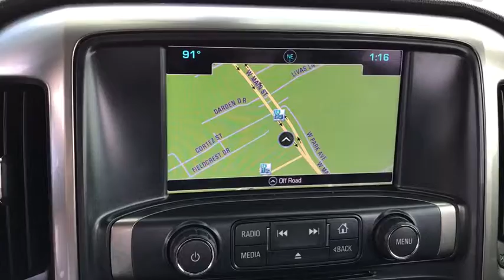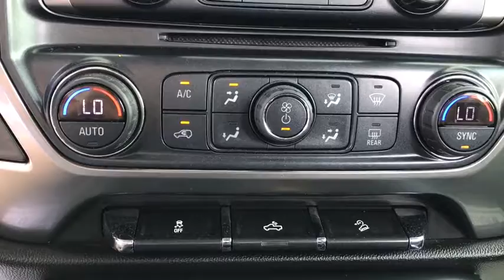2018 Chevrolet Silverado 1500 Thibodaux, Schriever, Houma, Napoleonville, Raceland 19195A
Summit White Used 2018 Chevrolet Silverado 1500 available in Thibodaux, Louisiana at Dantin CHevrolet. Servicing the Schriever, Houma, Napoleonville, Raceland, LA area.
2018 Chevrolet Silverado 1500 LT - Stock#: 19195A - VIN#: 3GCUKREC5JG408252

Dantin Chevrolet
644 W Main St

Priced below KBB Fair Purchase Price! CARFAX One-Owner. Clean CARFAX.brbrSummit White Chevrolet Silverado 1500 LT 4WD 4WD, Bluetooth / Hands Free, Navigation / GPS / Navi, Backup Camera, Remote Start, 110-Volt AC Power Outlet, ABS brakes, Alloy wheels, Compass, Dual-Zone Automatic Climate Control, Electric Rear-Window Defogger, Electronic Stability Control, Heated door mirrors, Illuminated entry, Low tire pressure warning, Remote Keyless Entry, Remote keyless entry, Remote Vehicle Starter System, Single Slot CD/MP3 Player, Texas Edition, Texas Edition Badging, Theft Deterrent System (Unauthorized Entry), Traction control.brTexas Edition (110-Volt AC Power Outlet, Dual-Zone Automatic Climate Control, Electric Rear-Window Defogger, Remote Vehicle Starter System, Texas Edition Badging, and Theft Deterrent System (Unauthorized Entry)), ABS brakes, Alloy wheels, Compass, Electronic Stability Control, Heated door mirrors, Illuminated entry, Low tire pressure warning, Remote Keyless Entry, Remote keyless entry, Single Slot CD/MP3 Player, Traction control, 150 Amp Alternator, 3.42 Rear Axle Ratio, 4.2 Diagonal Color Display Driver Info Center, 40/20/40 Front Split Bench Seat, 4-Wheel Disc Brakes, 6 Speaker Audio System, 6 Speakers, Air Conditioning, AM/FM radio: SiriusXM, Bluetooth For Phone, Body Color Bodyside Moldings, Body-Color Door Handles, Body-Color Mirror Caps, Body-Color Power Adjustable Heated Outside Mirrors, Bodyside moldings, Brake assist, CD player, Chevrolet Connected Access, Chevrolet w/4G LTE, Cloth Seat Trim, Color-Keyed Carpeting w/Rubberized Vinyl Floor Mats, Deep-Tinted Glass, Delay-off headlights, Driver & Front Passenger Illuminated Vanity Mirrors, Driver door bin, Driver vanity mirror, Dual front impact airbags, Dual front side impact airbags, Exterior Parking Camera Rear, EZ Lift & Lower Tailgate, Front anti-roll bar, Front Center Armrest w/Storage, Front Chrome Bumper, Front reading lights, Front wheel independent suspension, Fully automatic headlights, HD Radio, High-Intensity Discharge Headlights, Leather Wrapped Steering Wheel w/Cruise Controls, Manual Tilt Wheel Steering Column, Occupant sensing airbag, OnStar & Chevrolet Connected Services Capable, Outside temperature display, Overhead airbag, Overhead console, Panic alarm, Passenger door bin, Passenger vanity mirror, Power door mirrors, Power steering, Power windows, Power Windows w/Driver Express Up, Premium audio system: Chevrolet MyLink, Radio data system, Radio: AM/FM 8 Diagonal Color Touch Screen, Rear 60/40 Folding Bench Seat (Folds Up), Rear Chrome Bumper, Rear reading lights, Rear seat center armrest, Rear step bumper, Rear Wheelhouse Liners, Remote Locking Tailgate, SiriusXM Satellite Radio, Speed control, Speed-sensing steering, Split folding rear seat, Steering Wheel Audio Controls, Steering wheel mounted audio controls, Tachometer, Tilt steering wheel, Trip computer, Variably intermittent wipers, and Voltmeter.brbrbrDantin Chevrolet of Thibodaux is the best place to find a new Chevrolet, Used car, Truck and SUV in the Louisiana area. Our staff is ready to help you with your purchasing or financing options. We offer Service Contracts and competitive rates! Let us help you answer the question of what is my trade worth. Come see us at Dantin Chevrolet at 644 West Main Street Thibodaux, LA, or call today!